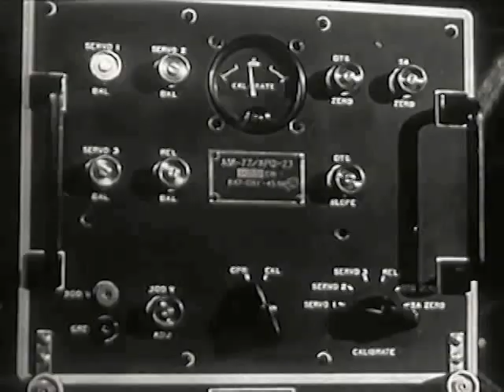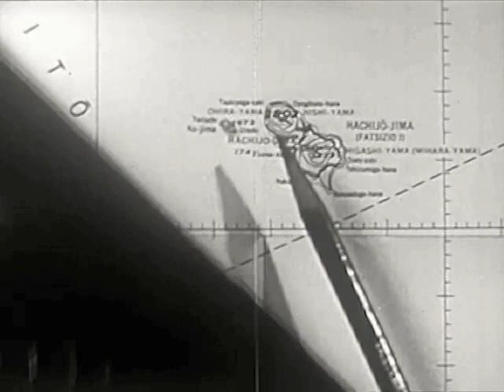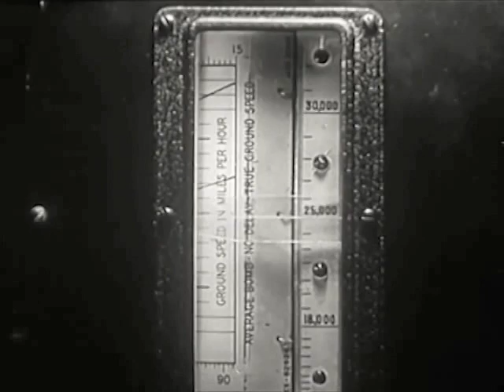WWII Radar Mission over Japan: Target Invisible - 1945 - CharlieDeanArchives / Archival Footage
Illustrates the use of radar on a dramatized mission over Japan.  use of radar when dropping bombs during the war .